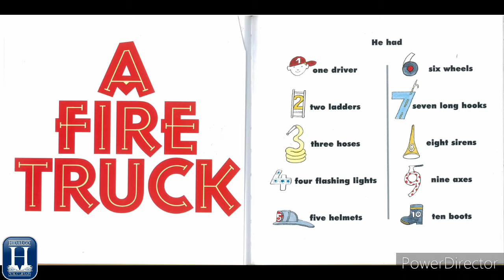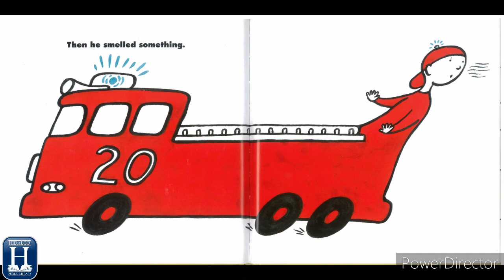AR Collection (Fire Truck)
Title: Fire Truck
Author: Sis, Peter
Grade Level: 2
A.R. Points: 0.5
AR Quiz No. :  64999